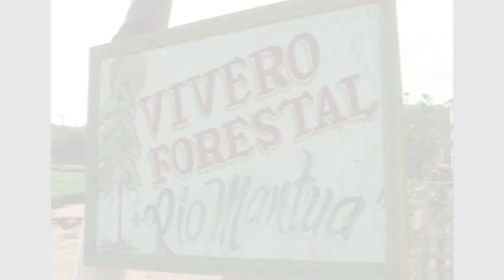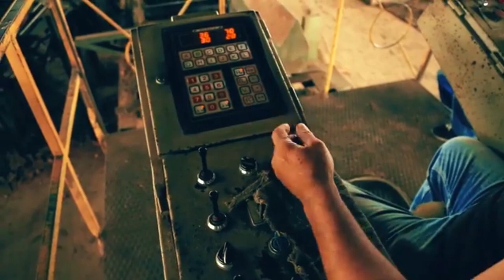Empresa Agroforestal Habana: una empresa estatal socialista... ambientalista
Personal directivo de la Empresa Agroforestal Habana dialogan con Cubainformación TV sobre el trabajo de conservación del medio ambiente por parte de esta compañía cubana, inserta en el programa Tarea Vida frente al cambio climático. También sobre qué es y cómo funciona una empresa estatal socialista en Cuba, con qué nivel de autonomía, cómo reparte sus beneficios (utilidades) y qué papel juega la plantilla de trabajadoras y trabajadores.